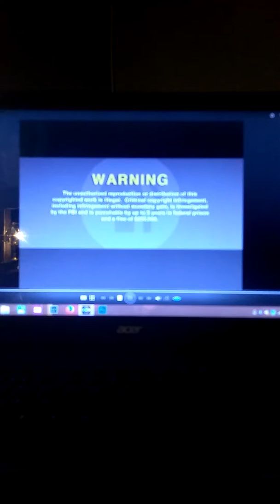January 22, 2017